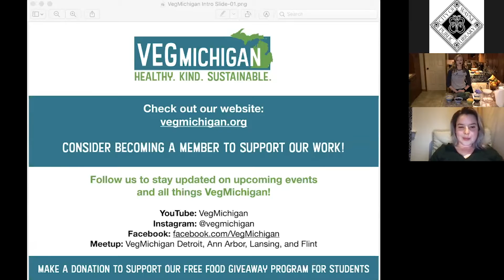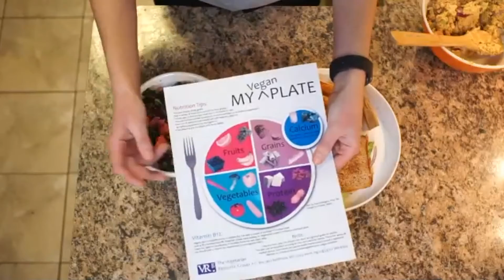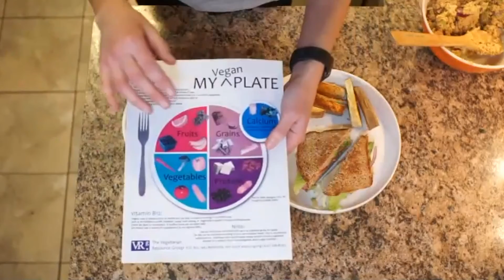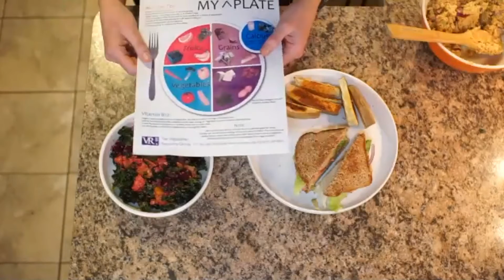Cooking with VEGMichigan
This is the recording of the Cooking with VEGMichigan program from March 10, 2021 featuring Chantal Singer.